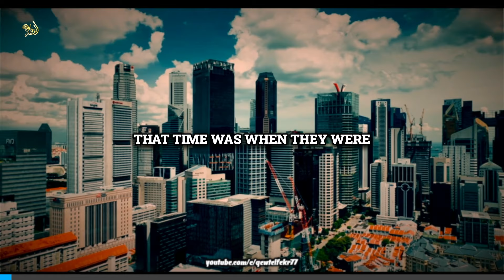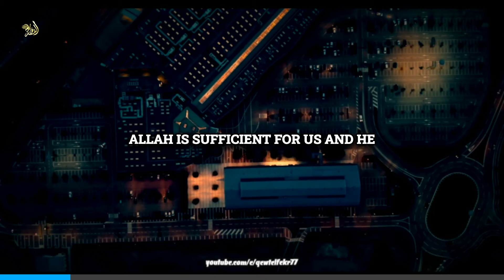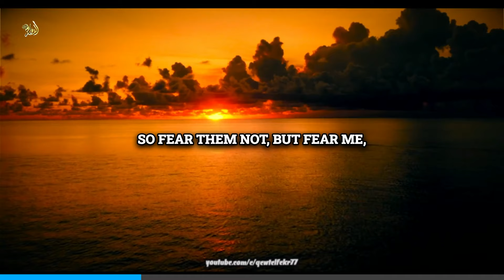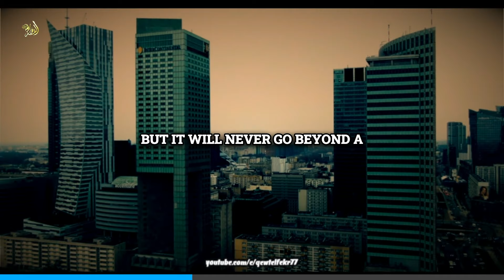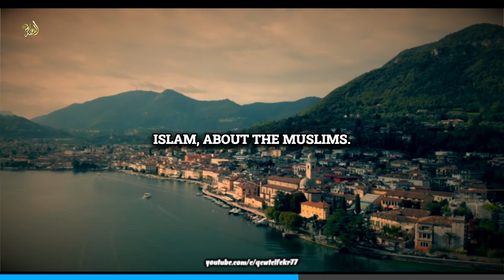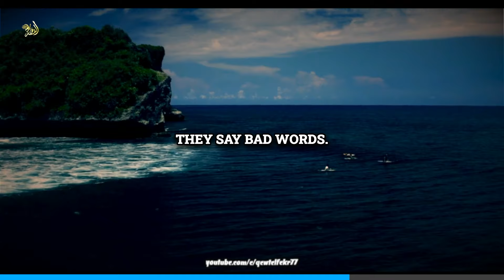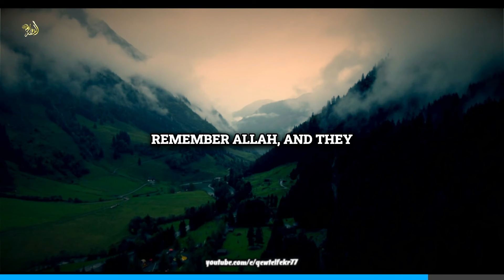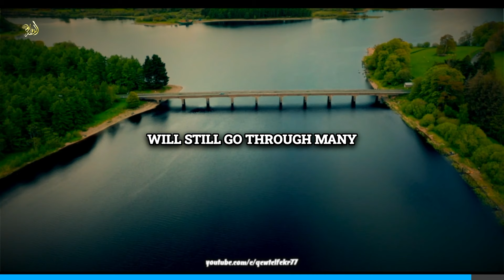Allah Sends Help & Assistance Say This Dua' Now! -Mufti Menk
say this dua's Allah sends help and assistance
Produced By Qewt Elfekr
By @muftimenkofficial

Footage used in the Clip:►